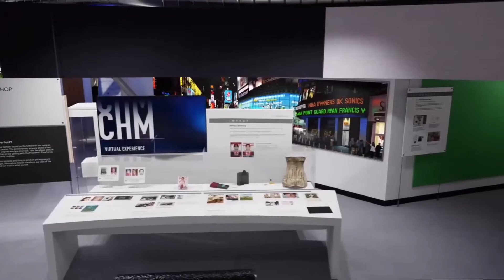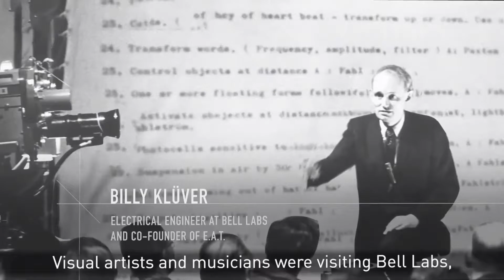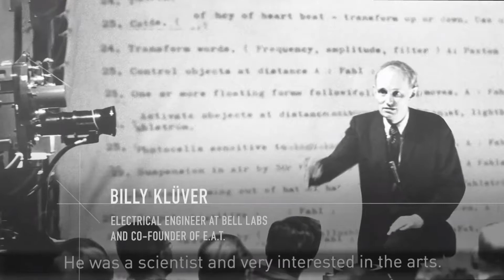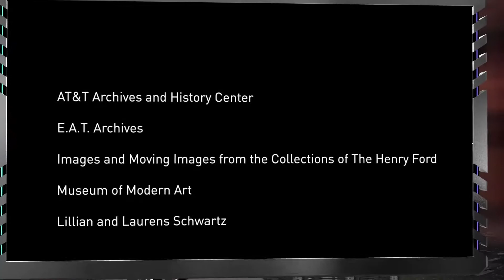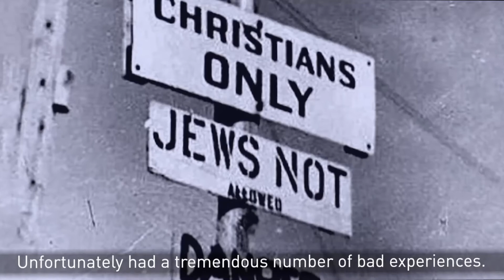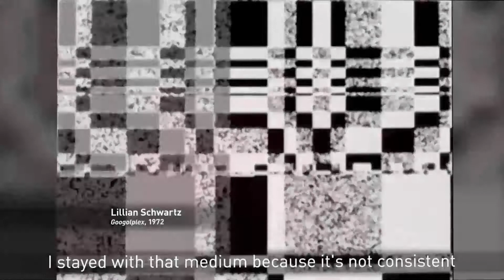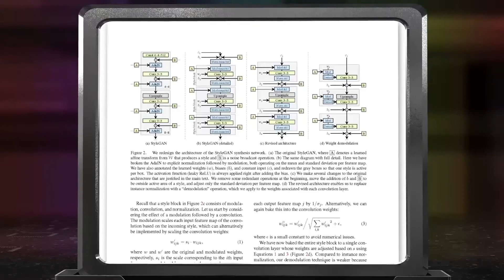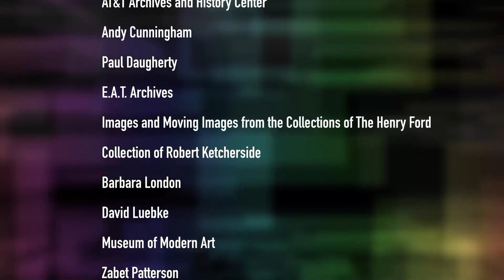2021 CHM Fellow Awards Honoring Lillian Schwartz | Full Show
On December 9, 2021 the Computer History Museum honored computer art pioneer Lillian Schwartz for her pioneering work at the intersection of art and computing.

Watch the program and learn about the dynamic interplay between computing and art in the work of Schwartz and artists today. See selections from her groundbreaking computer art films depicting human experiences from sports to the nature of change. Hear tributes from technology and art experts, including Zabet Patterson, professor of contemporary art and computational media and Barbara London, leading curator and expert of video and media art. See new video stories highlighting Schwartz’s creative contributions to technology and art as well as her courage and persistence to overcome her outsider status because of her class, gender, ethnicity, religion, and disability. Hear perspectives and examples of technology and art by media artist in the aesthetics of machine intelligence Refik Anadol and the VP of graphics research at NVIDIA Research David Luebke.